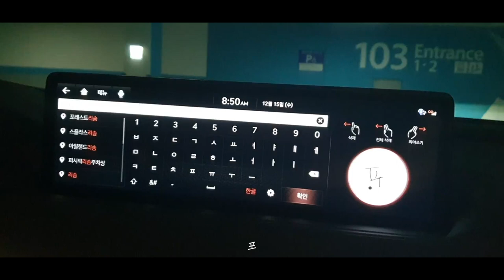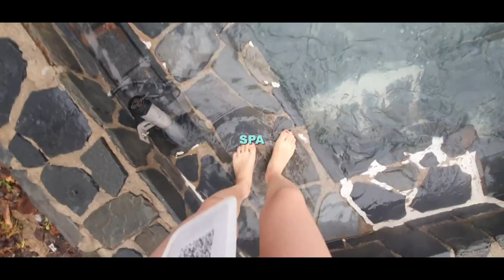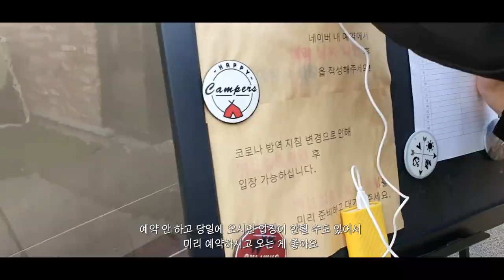VLOG ⎥ 결혼기념일 👸💖🤴 브이로그 | 포레스트리솜, 카페산, 카우보이그릴, 송어골, 제천명물빨간오뎅, 송가네닭강정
제천에서의 2번째 결혼기념일!
마지막 배경음악이 진짜 좋아용… 그거 때문이라도 끝까지 봐주세혀…!

Do you want to earn money with your music?

Credit to  Abstract Scars ft RoZe  Prod